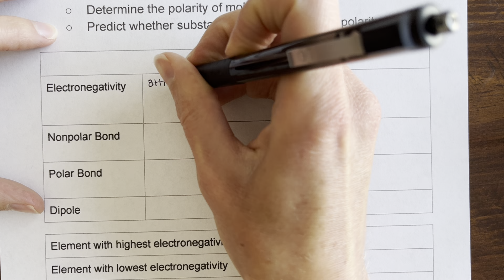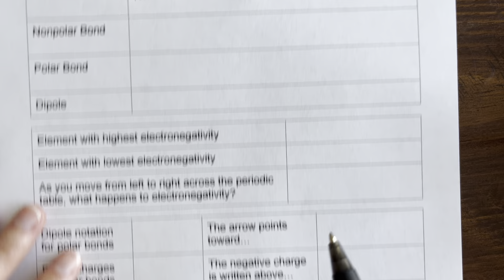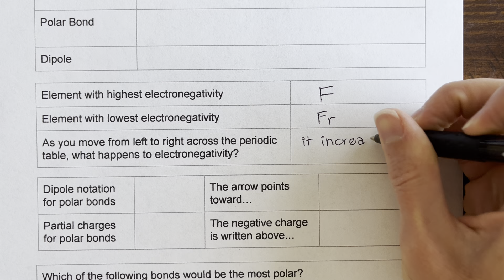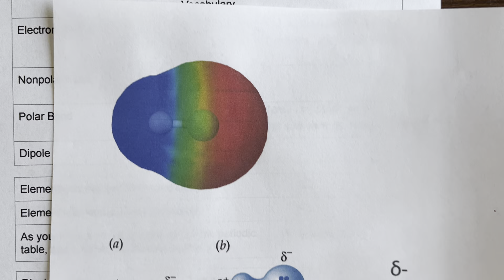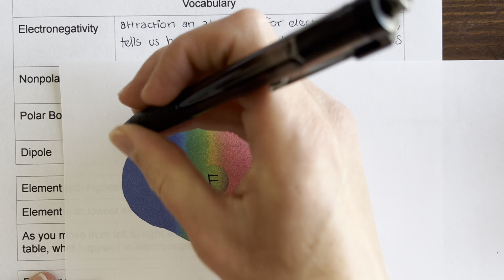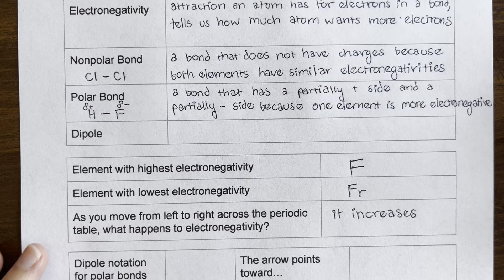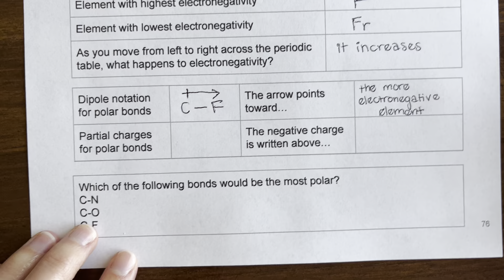42 Polar Bonds